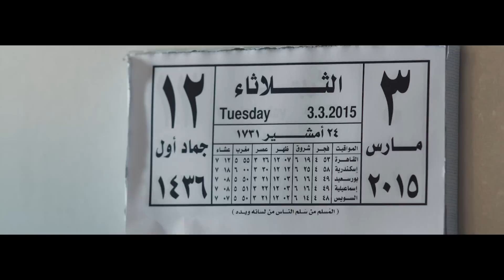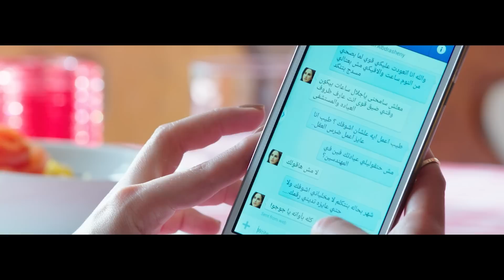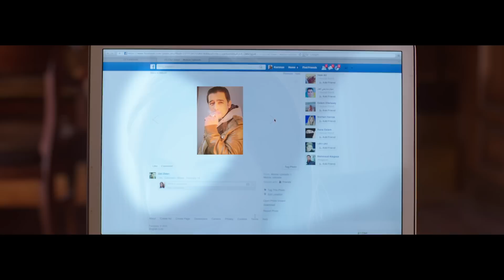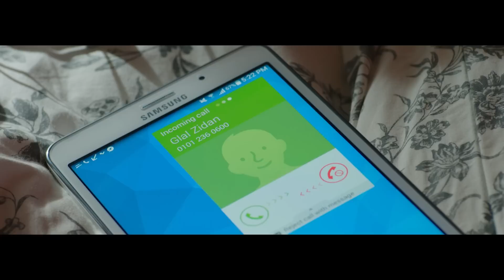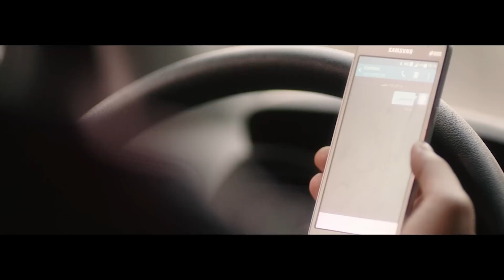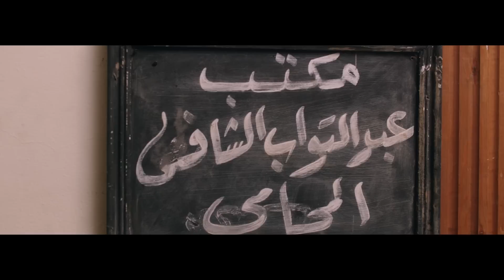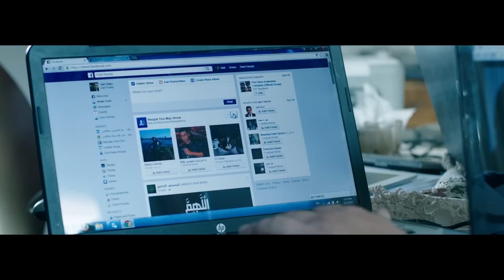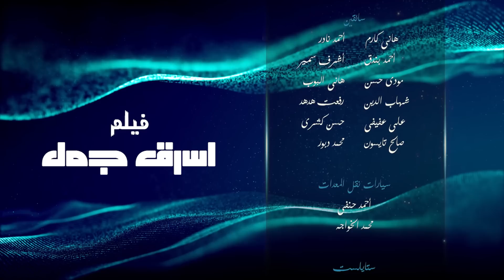سهرة العيد مع | فيلم أسرق جمل | بطولة هاني سلامة - شيري عادل#نصيبي_وقسمتك